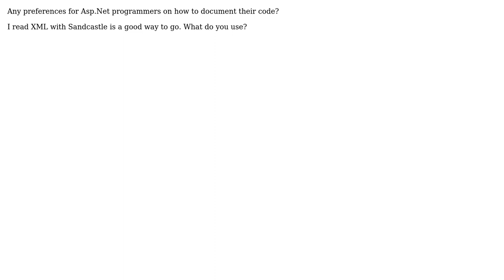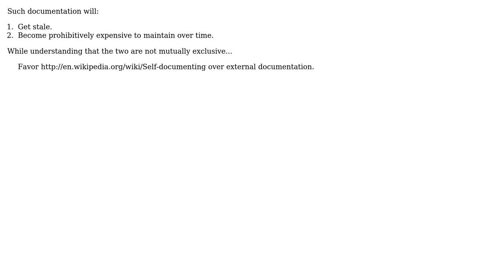Software Engineering: Best practices for documenting ASP.NET code (2 Solutions!!)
Software Engineering: Best practices for documenting ASP.NET code

With thanks & praise to God, and with thanks to the many people who have made this project possible! | Content (except music & images) licensed under CC BY-SA | Music | Images & others | With thanks to user TeaDrinkingGeek user Jim G. user Jay user Dan McGrath and the Stack Exchange Network Trademarks are property of their respective owners. You are responsible for your own actions.